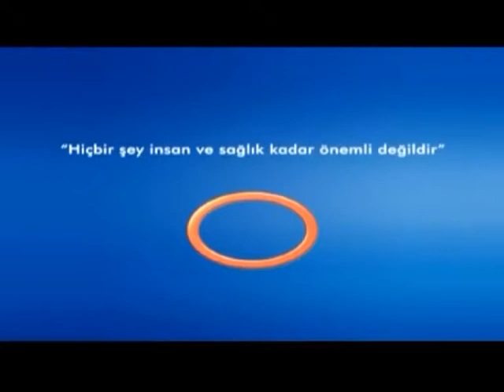Karın Damarındaki Genişlemelerde Cerrahi Müdahale ?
Karın Damarındaki Genişlemelerde Cerrahi Müdahale ? Avrasya Hospital Kalp Damar Cerrahisi Uzmanı Op.Dr. Berk Arapi